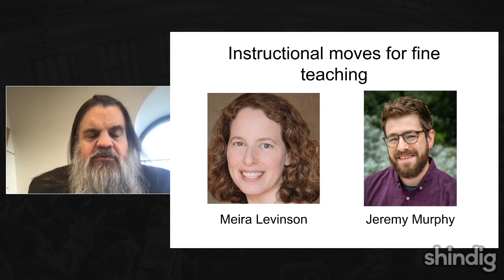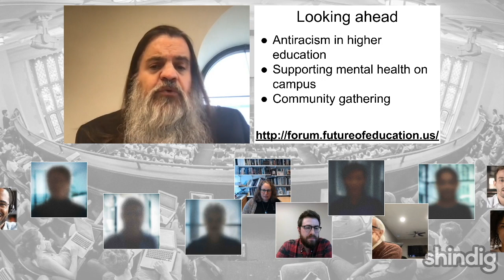Instructional moves in higher education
How can we improve teaching in higher education?

This week the Future Trends Forum is pleased to host the authors of a new book, Instructional Moves for Powerful Teaching in Higher Education.  Meira Levinson is professor of education at the Harvard Graduate School of Education and Jeremy T. Murphy is an assistant professor of education at the College of the Holy Cross.